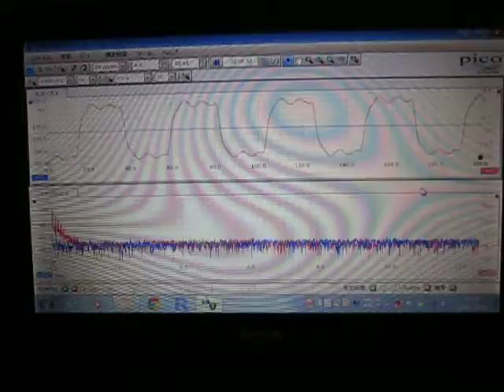超音波伝搬状態の‹測定・解析›（超音波テスター）